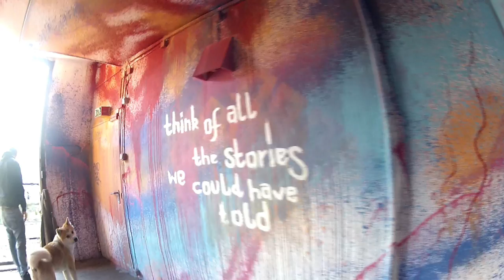OZM TV Quintessenz & Danny Doom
Vernissage: Freitag 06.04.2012, 21 Uhr
Finissage: Samstag, 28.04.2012, 21 Uhr
Öffnungszeiten OZM: Jeden Samstag 21 -- 03 Uhr